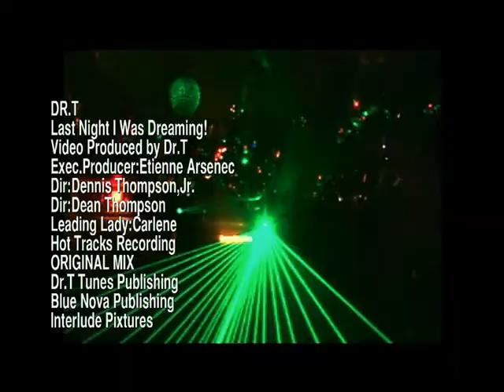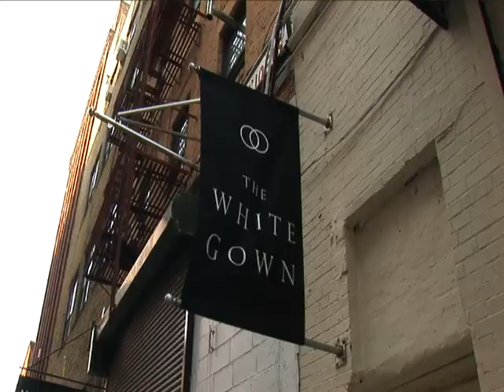ETIENNE (DR.T) ARSENEC LAST NIGHT I WAS DREAMING OFFICIAL MUSIC VIDEO QTDV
DR.T -Last Night I Was Dreaming -(Original Mix)
Executive Video Producer:Etienne Arsenec
Dir:Dennis Thompson Jr
Dir:Dean Thompson
Dr.T Tunes Publishing
Blue Nova Publishing